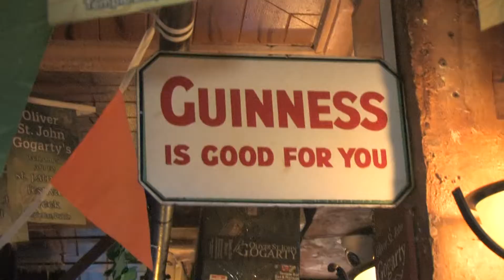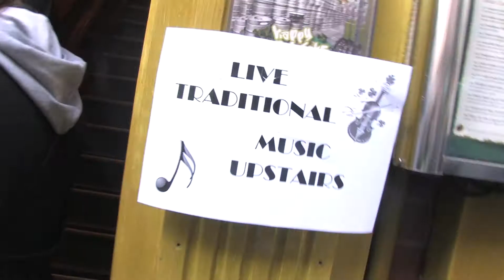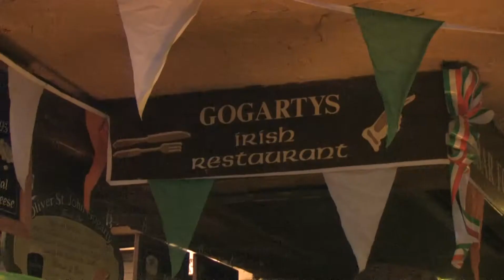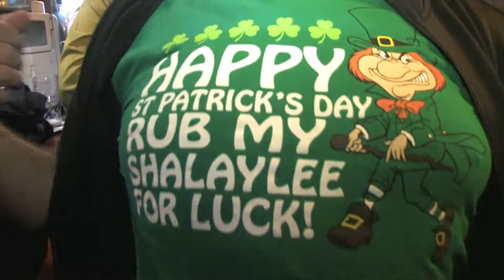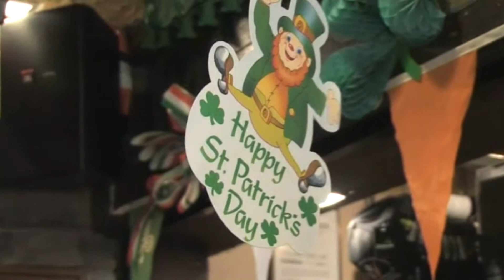Gogartys St Patricks Day 2015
The best place in the world to celebrate St Patrick's Day is in Dublin, and the best place in Dublin is right here in the Oliver St John Gogarty. We have Live Irish Music all day long, serving award winning Traditional Irish Food in our restaurant, late bar until 2.30am. As you can see from the video, we welcome people from the four corners of the globe, who help us generate an atmosphere like nowhere else.

On St Patricks Day we serve a variety of Traditional fares, such as Galway Bay Oysters, Renvyle House Smoked Salmon, Traditional Dublin Coddle, Fish & Chips, Irish Lamb Stew, Silverside of corned Beef and Cabbage, Beef & Guinness Casserole, Rack of Wicklow Lamb, Prime Beef Burgers,  12 oz Fillet Steak and more.